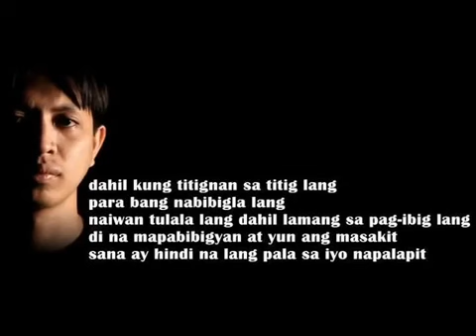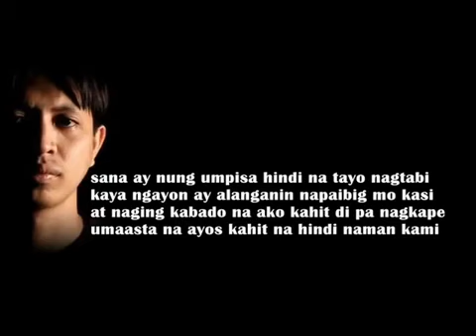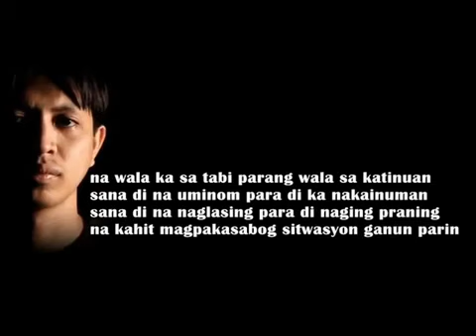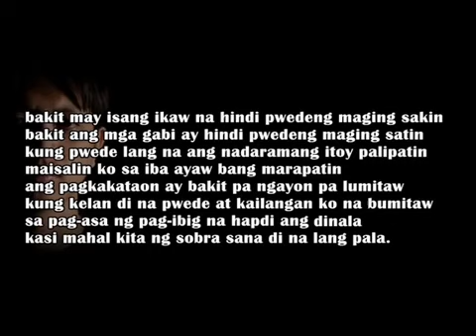Sana di na lang by Dello